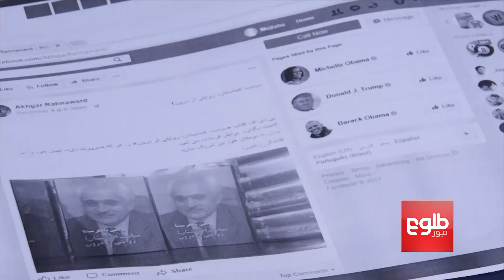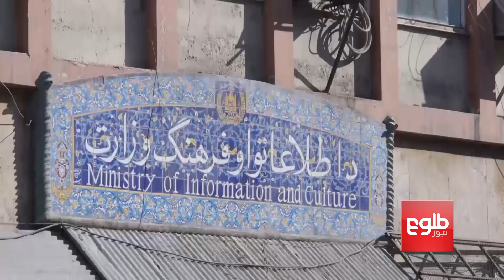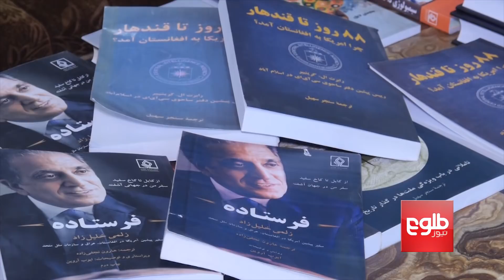انتقاد نویسنده‎گان از نشر غیرقانونی کتاب در افغانستان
شماری از نویسنده گان، می گویند که کتاب های آنان از سوی شماری از چاپ خانه ها، به گونۀ خود سرانه چاپ و به بازار عرضه می شوند.
گزارش از نبیلا اشرفی